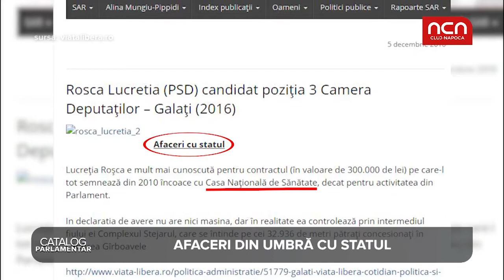Catalog Parlamentar - Lucretia Rosca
Lucretia Rosca (PSD Galati), inca un nume alaturi de alte cateva sute de parlamentari care nu fac nimic, dar incaseaza bani luna de luna. Priviti si va minunati inca o data!